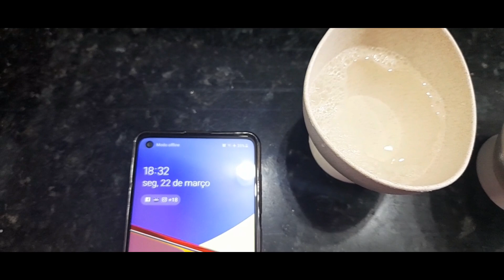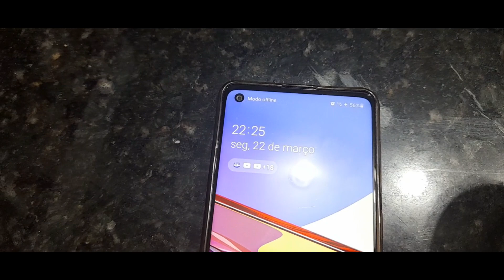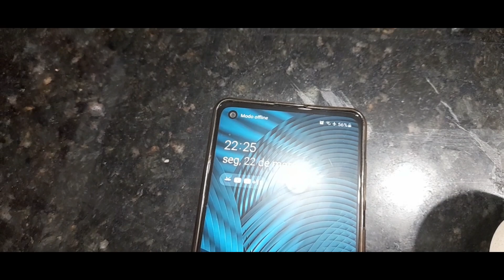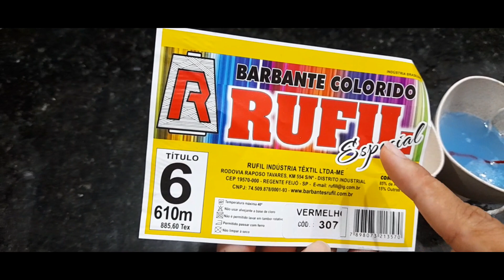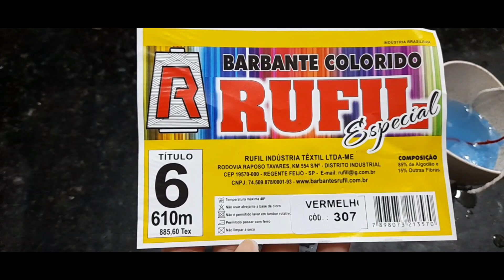tapete de melancia 🍉 testando nova marca de barbante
Neste vídeo eu mostro um teste de nova marca de barbante, e fiz um tapete todo fechado no motivo de  melancia com pérola, falei medida, peso e valor. Espero que gostem.

Querem vídeo aula?